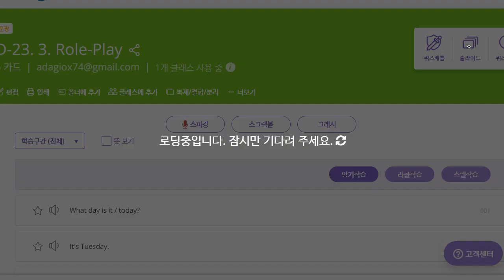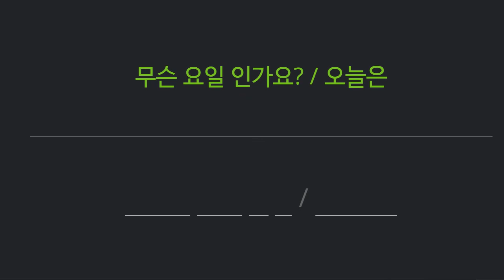신혜원 2022 02 21 기초회화 성취도 90